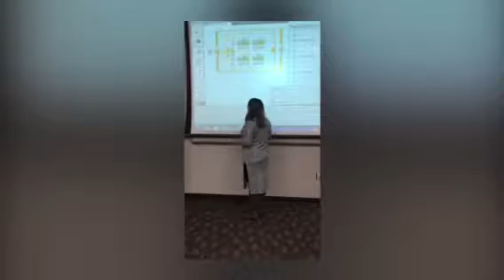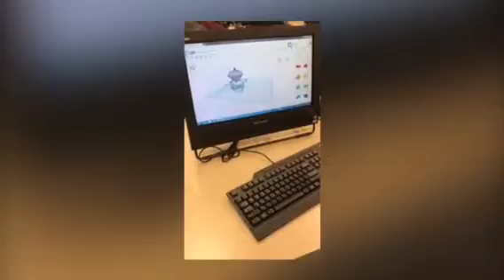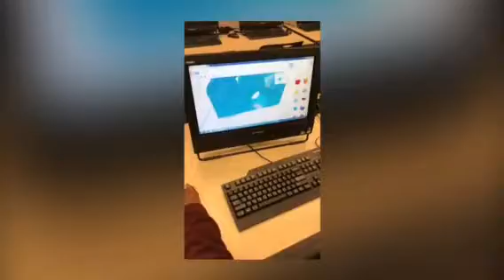Steer into stem